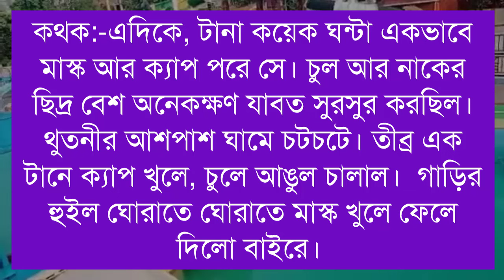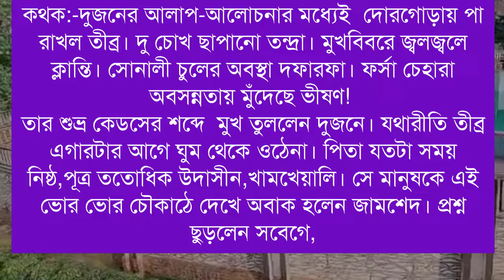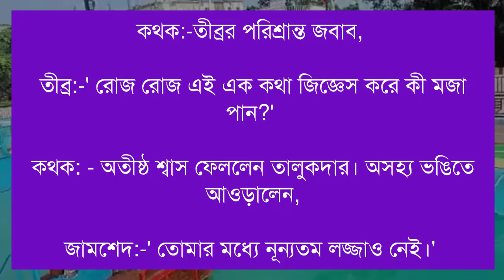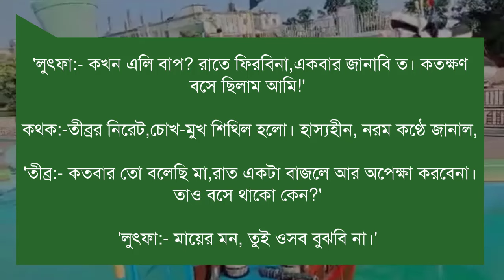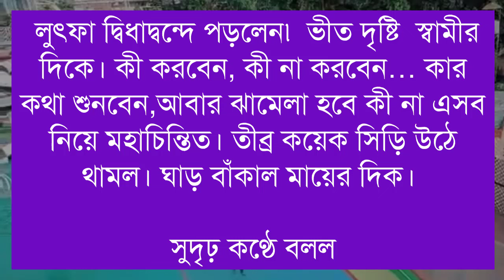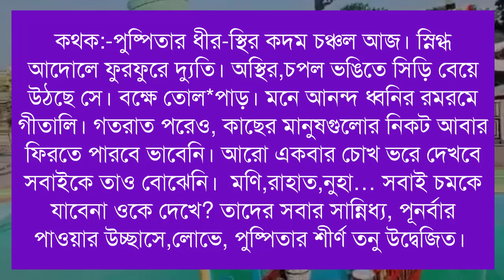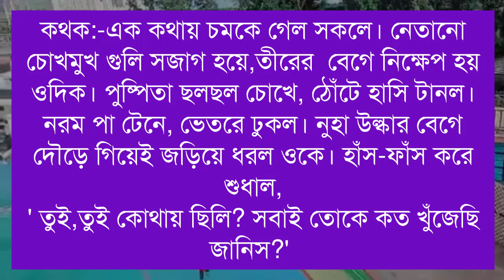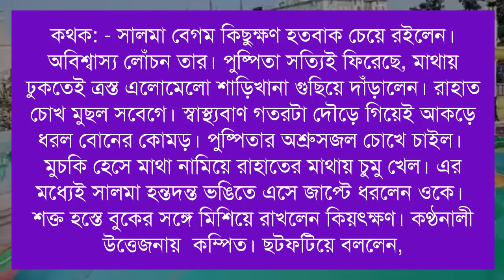অনাথ মেয়ে যখন স্বরাষ্ট্র মন্ত্রীর বখাটে ছেলে ক্রাশ/পাট ১০/Ft-Shonalika/Himu/ANISHA@Voice Of Asha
📒 •Story:-  অনাথ মেয়ে যখন স্বরাষ্ট্র মন্ত্রীর বখাটে ছেলে ক্রাশ

🖋•Script:-   নুসরাত সুলতানা সেঁজুতি

🔰What'sApp:   👉